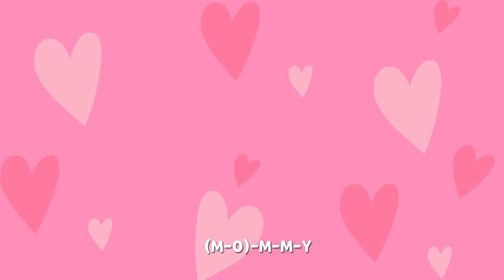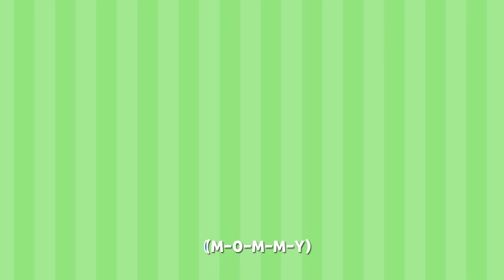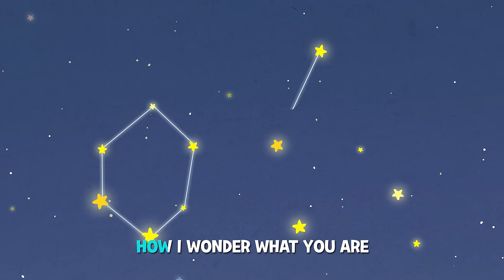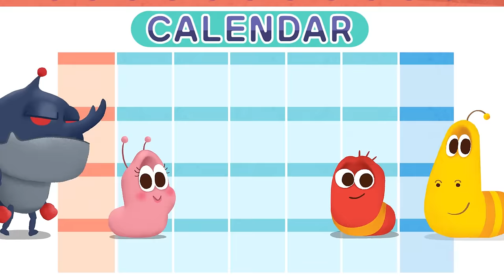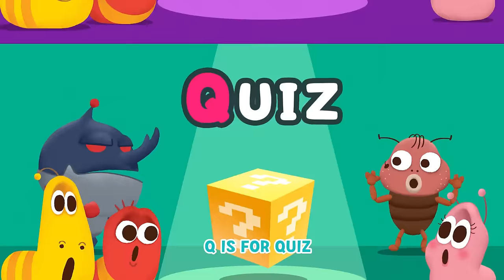ITSY BITSY SPIDER AND OTHER SONGS | 30MIN | LARVA KIDS | SUPER BEST SONGS FOR KIDS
1. ITSY BITSY SPIDER
2. LET’S GO PICNIC
3. LET’S GO TO THE ZOO
4. LONDON BRIDGE IS FALLING DOWN
5. MOMMY
6. MUFFIN MAN
7. TRICK OR TREAT
8. TWINKLE TWINKLE LITTLE STAR
9. WE ARE ANIMALS
10. WEATHER SONG
11. THE MONTH OF A YEAR
12. ROAD SAFETY SONG
13. COUNTING SONG
14. PHONICS SONG